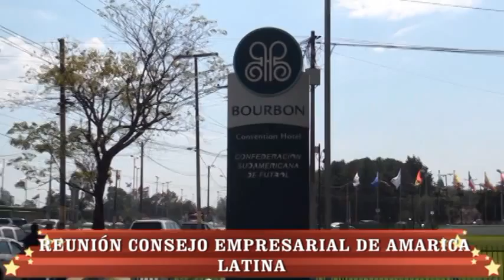Apertura de la tercera junta directiva ampliada del Directorio del Consejo Empresarial de América La